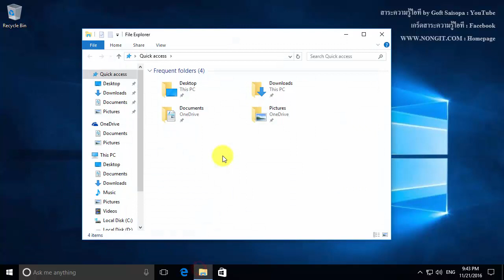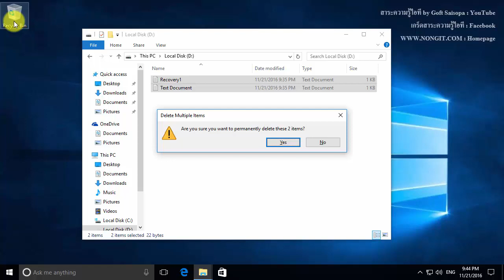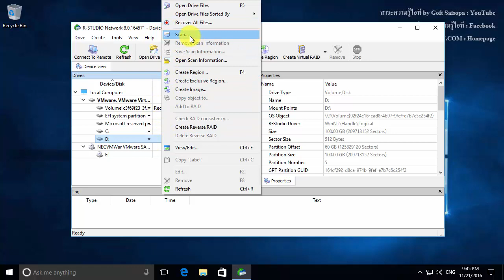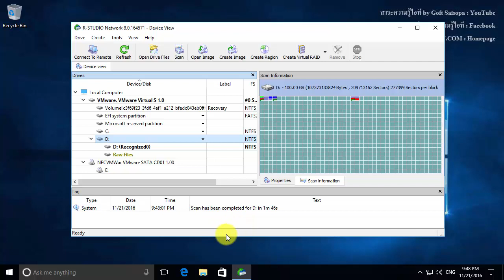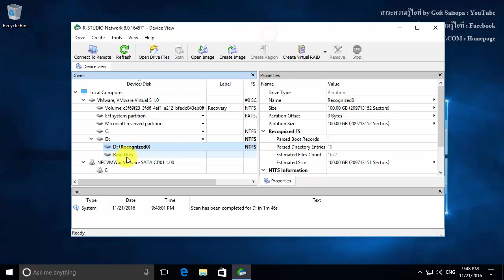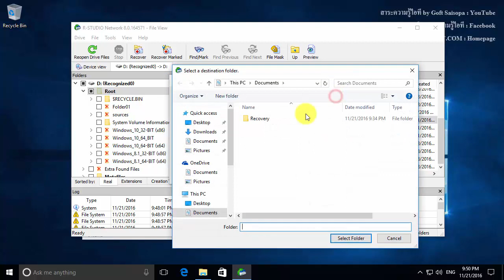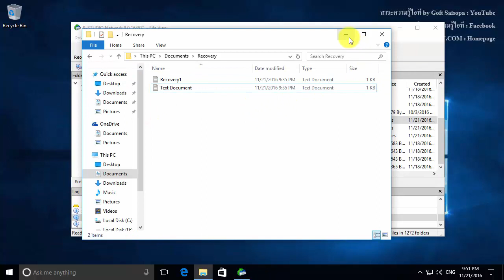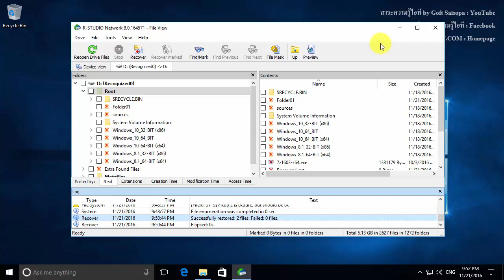สอนวิธีใช้งาน R-Studio โปรแกรมกู้ข้อมูลแบบเบื้องต้น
ลบไฟล์สำคัญไปโดยไม่ได้ตั้งใจ? 😱 ไม่ต้องกังวล! คลิปนี้จะสอน **วิธีใช้งานโปรแกรม R-Studio เบื้องต้น** สำหรับคนที่ต้องการ **กู้ข้อมูลที่ถูกลบไป** หรือแม้กระทั่งไฟล์ที่หายเพราะการฟอร์แมต สามารถกู้คืนข้อมูลจาก HDD, SSD, USB และสื่อบันทึกอื่น ๆ ได้ง่าย ๆ ด้วยขั้นตอนที่อธิบายอย่างละเอียด

เหมาะสำหรับมือใหม่ที่ไม่เคยใช้งานโปรแกรมกู้ข้อมูลมาก่อน เพราะเราจะพาคุณตั้งแต่การดาวน์โหลด ติดตั้ง ไปจนถึงการใช้งานจริง เพื่อดึงไฟล์สำคัญของคุณกลับคืนมาอย่างมีประสิทธิภาพ

📌 **ดาวน์โหลดโปรแกรม R-Studio** ได้จากลิงก์ด้านล่าง!
📌 กดติดตาม 🔔 เพื่อไม่พลาดวิดีโอแนะนำโปรแกรมและเทคนิคดี ๆ ที่ช่วยแก้ปัญหาคอมพิวเตอร์ของคุณ!